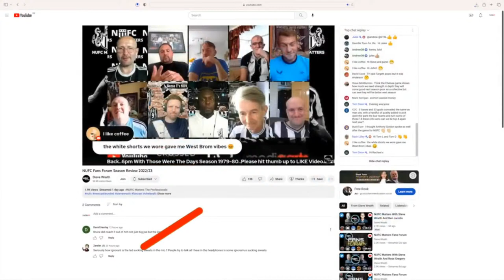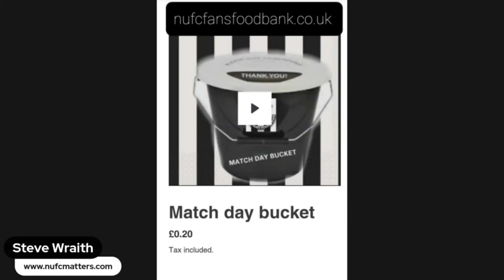NUFC Matters Geordies Here Geordies There